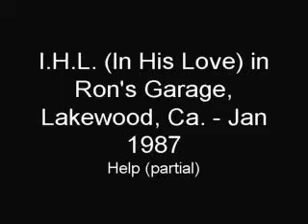"Help" by I.H.L. (Rehearsal, Lakewood, CA)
I.H.L. (In His Love) Rehearsal in Ron Powell's garage (Lakewood, Ca) February 1987. Performing "Help" by the Beatles. I.H.L. is Steve Sclimenti, Patrick Hill, Dave Wilson & Ron Powell.